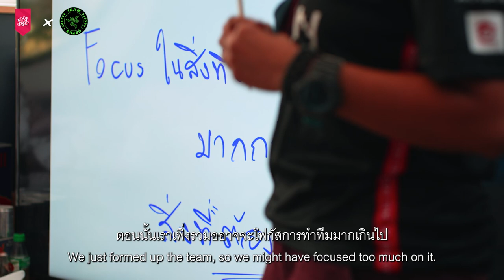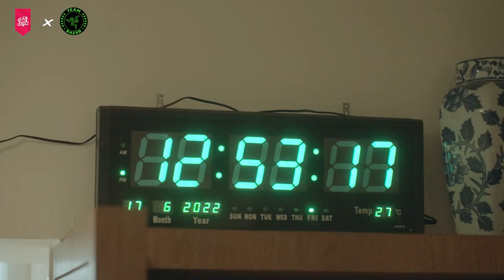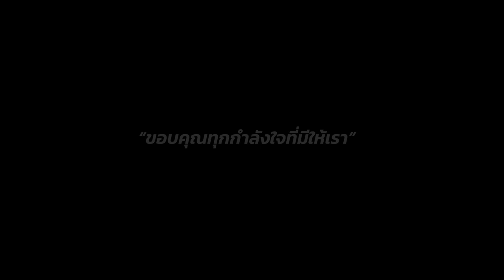เบื้องหลังความสำเร็จ 3 แชมป์ใน 1 ปี ของ BACON TIME | Short film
สารคดีเส้นทางการเติบโต ของทีม Bacon time  3 แชมป์ใน 1 ปี การปรับวิถีชีวิต แนวคิดในการเล่นเกม การรับมือความกดดัน และการตัดสินใจครั้งยิ่งใหญ่ เพื่อสร้างทิศทางของการเปลี่ยนแปลงที่สมบูรณ์

ทุกคนเลยเลือกมายืนอยู่จุดนี้ ทุกการตัดสินใจในเกมเป็นสิ่งสำคัญ แต่สำคัญยิ่งกว่าคือการตัดสินใจร่วมกันทั้งทีม ทั้งผู้เล่น และทีมงาน ทุกคนต่างตั้งใจทำสิ่งนี้ร่วมกัน แม้ในบางครั้งต้องพูดคุยกันนาน ลองผิดลองถูก เข้าใจและไม่เข้าใจกัน แต่ในทุกๆครั้งก็จะมีทางออกที่ทุกคนยอมรับมันเสมอ ถึงผลจะแพ้หรือชนะ เราไม่เคยรู้สึกไปมากกว่าการที่เราได้พัฒนาศักยภาพของตนเองและทีมได้มากขึ้นกว่าเกมที่แล้ว พวกเราจึงไม่เคยหยุดที่จะหิวกระหาย ที่จะเล่นในเกมต่อๆไป เพราะเราหิว หิวกระหายในชัยชนะ ชัยชนะที่เราจะพัฒนาขึ้นไปอีกขั้นหนึ่งของศักยภาพตัวเอง จงเชื่อมั่นในพลังของตัวเอง และจงหิวกระหายมันอยู่เสมอ

"stay hungry"

เพื่อเกมเมอร์ โดยเกมเมอร์ Razer สนับสนุนเยาวชนเด็กรุ่นใหม่ เพื่อออกตามความฝัน เราจะพร้อมที่จะสนับสนุนความฝันของเกมเมอร์ทุกคน เชิญรับชมไปพร้อมๆ กันได้เลยครับ

รอติดตาม Collection ใหม่เร็วๆนี้ได้ที่